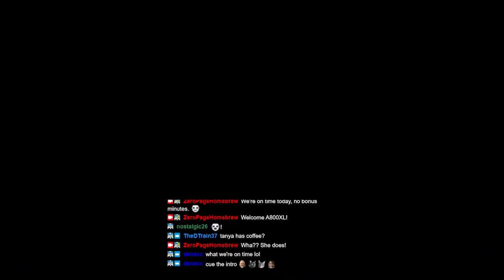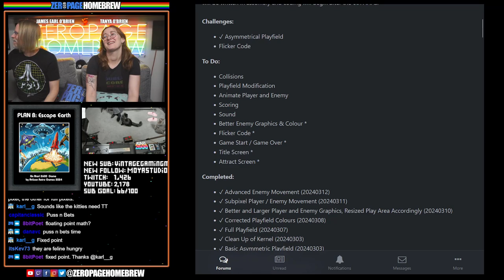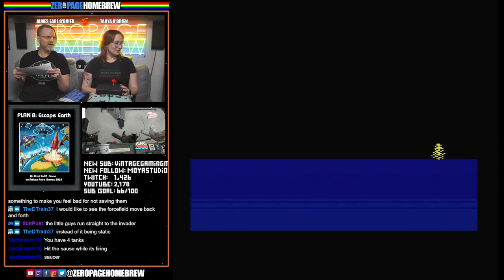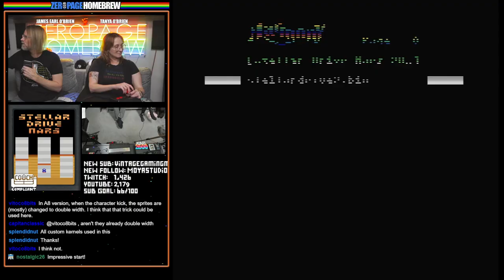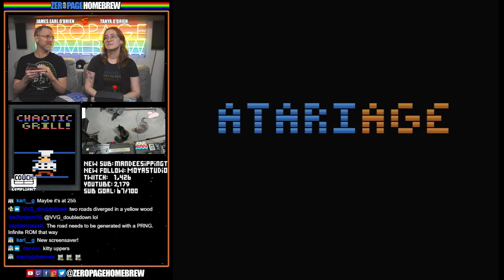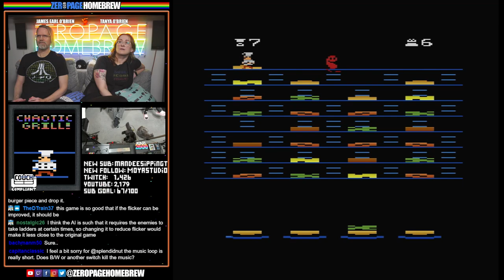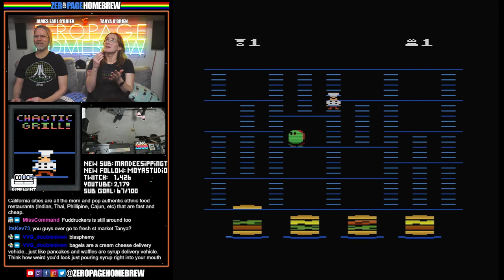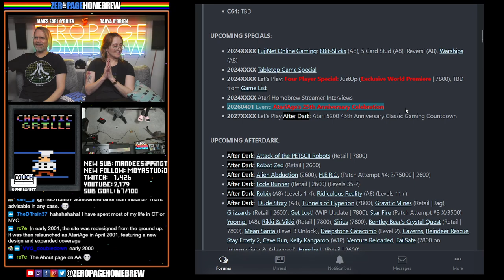Atari 2600 Games: Plan B: Escape Earth (Final), Bruce Lee, Chaotic Grill, Stellar Drive Mars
00:00 Intro/News
26:44 Plan B: Escape Earth (WIP Demo | 2600) by Aerisan Retro Games / Michael Scott Bachman @Mike_at_AEI
1:01:58 Bruce Lee (WIP | 2600) by Philip Blackman @splendidnut
1:08:59 Stellar Drive Mars (WIP | 2600) by Mirsad Sarajlic @kikipdph
1:20:36 Chaotic Grill (WIP Update | 2600) by Philip Blackman @splendidnut (Code, Graphics, Sound) / NostAlgae37 @NostAlgae37 (Sprites) / Kurt Woloch @Kurt_Woloch (Misc)

60FPS through RetroTINK 5X-Pro: Atari 2600 (RGB), 5200 (SVID), 7800 (RGB/SVID), 800XL (RGB), Jaguar (RGB), Lynx (VGA)